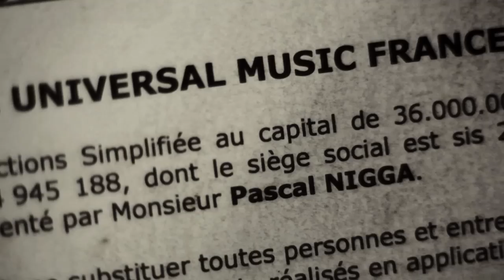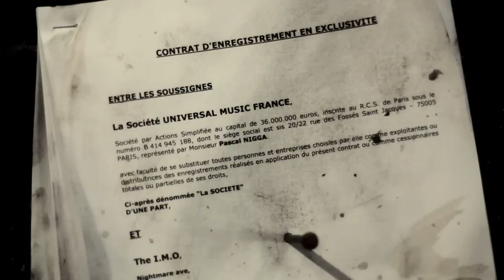The I.M.O feat. DJ Junkaz Lou - Dream or Nightmare - Clip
Studio Ottoprod'